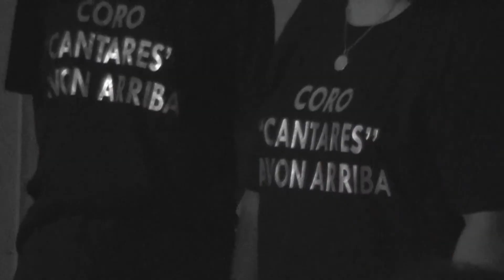CORO RAICES DEL SUR CERRO EL AÑO